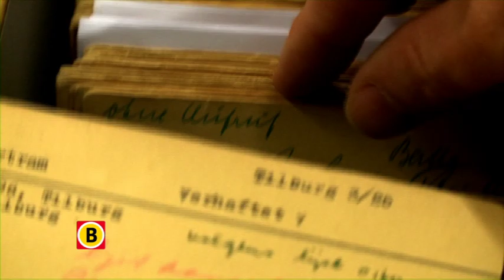Documentaire: Hier was Bertram - Trailer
De documentaire "Hier was Bertram" geeft aangrijpend weer hoe de familie Polak tijdens de Tweede Wereldoorlog uit elkaar viel.

Arnoud-Jan Bijsterveld woont nu in het Tilburgse huis van de joodse familie die terugkeert om Bertram te herdenken.

Omroep Brabant TV, 5 mei (Bevrijdingsdag) om 9.25 uur, 10.20 uur, 12.10 uur, 18.00 uur en 22.00 uur